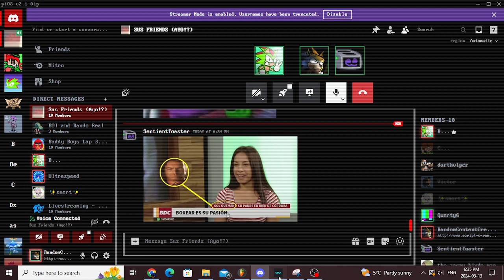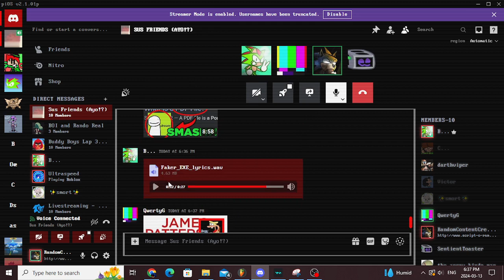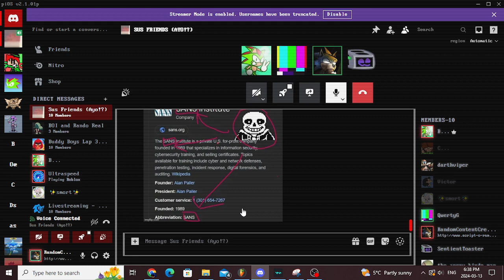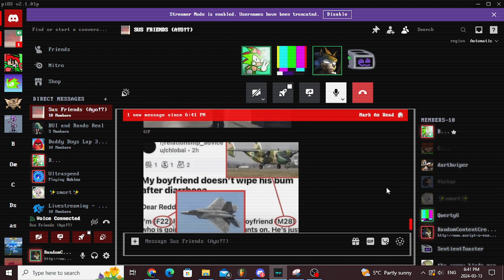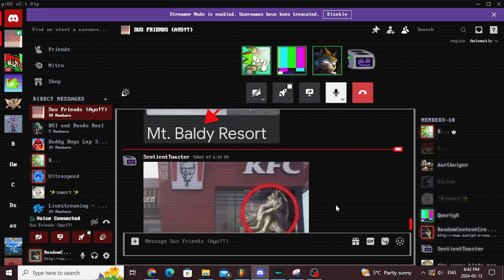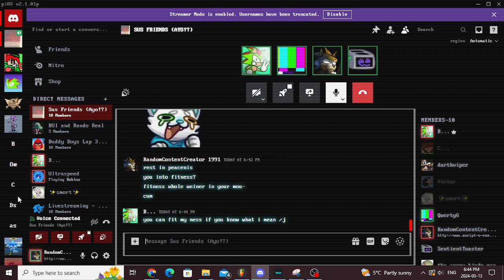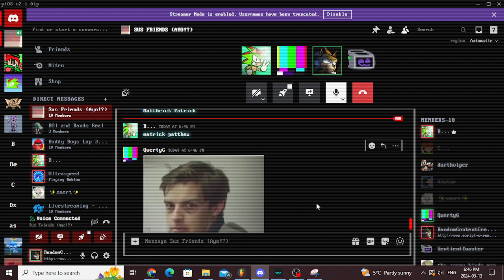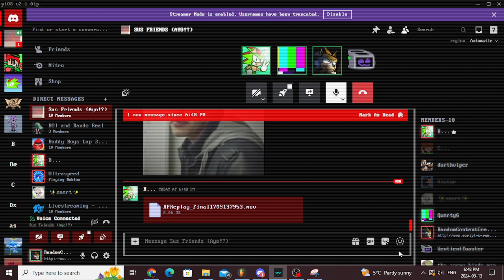The idiots looking at memes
and yours truely @RandomContentCreator_1991